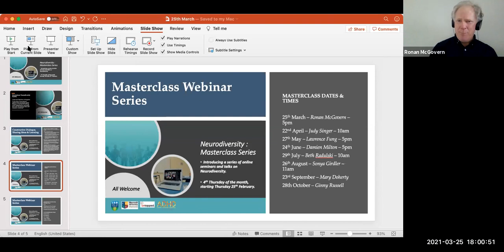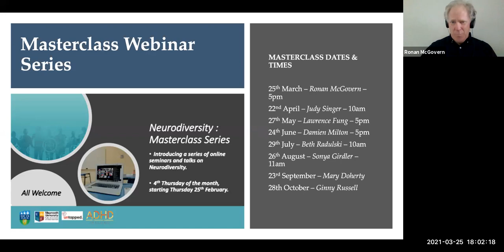Neurodiversity Masterclass Series : 25th March 2021 Ronan McGovern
In the second session in the Neurodiversity Masterclass Series Prof Fiona McNicholas (UCD) talks to Ronan McGovern about his experience of managing and succeeding with ADHD.